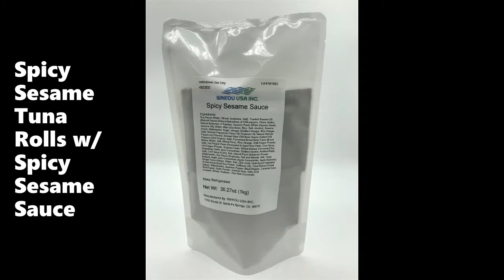Spicy Sesame Mayo Tuna Roll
Wakou’s Spicy Sauce is not only for noodles. It can also be used in Spicy Rolls. It will surely add a nice twist to any spicy roll with its creamy spicy sesame flavor. Try it and see what we mean.